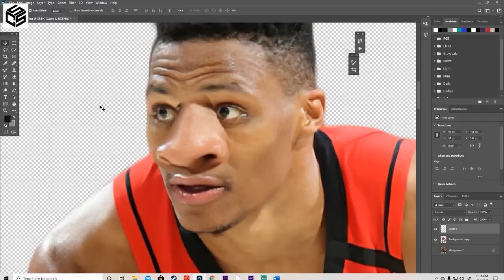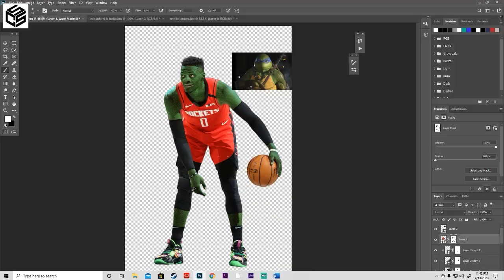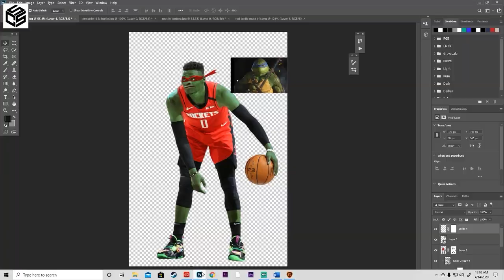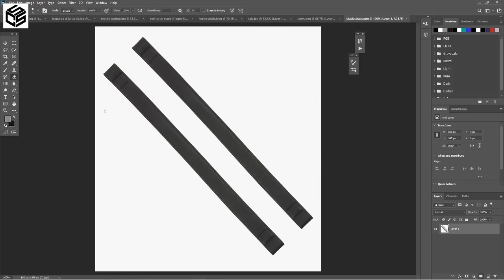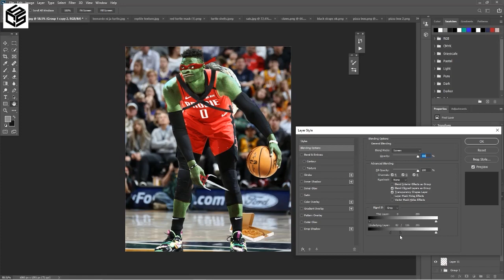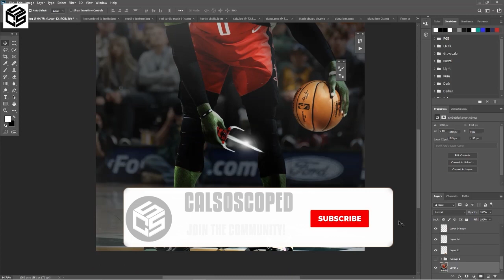Russell Westbrook Is A Ninja Turtle...Literally | Adobe Photoshop | Sports Design | Cal So Scoped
The process of how I created this Russell Westbrook of the Houston Rockets Ninja Turtle (TMNT) Design on Adobe Photoshop.

Cal So Scoped (born 1st December 1999)real name Calvin Bridges is an American Graphic Designer. He started his career by uploading various designs of popular sports athletes across social media platforms which have gone viral throughout the nation. He has worked hard toCal so scoped cal so scoped cal so scoped Cal so scoped cal so scoped cal so scoped  increase his skill and now also does videography, photography, drawing and video editing. He is a well known Digital content creator from greater Boston. Cal so scoped studies currently at Bridgewater State University in eastern Massachusetts where he is one of the lead graphic designers for the athletics department. Cal has done work for platforms such as Middle School Hoops TV, Theconnectmedia, and We-R1 basketball - the Elite Under armour association basketball team that NBA dunk champion Derrick Jones Jr. Played for. He has been featured on popular Instagram pages such as bball, filthiesthighlights and much more. He started on social media with his calsoscoped account in 2017, and has built his audience and a great fan base. He also has started to create YouTube videos of his speed art and tutorials to help those who want to learn how to design better.